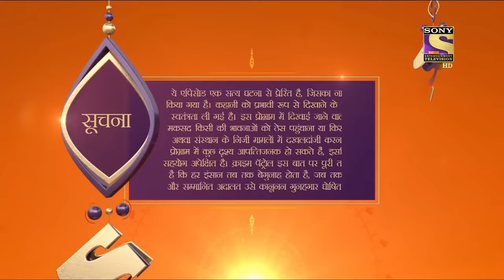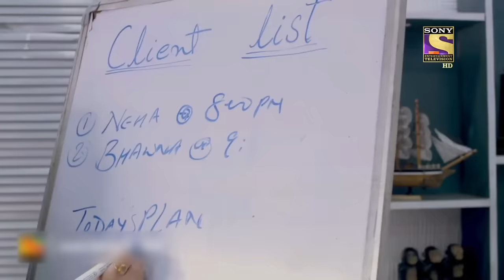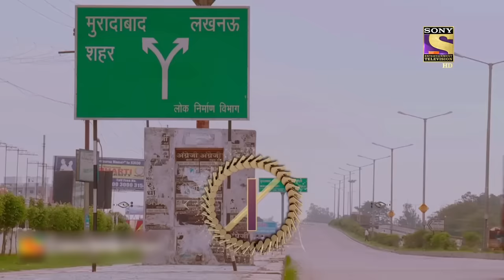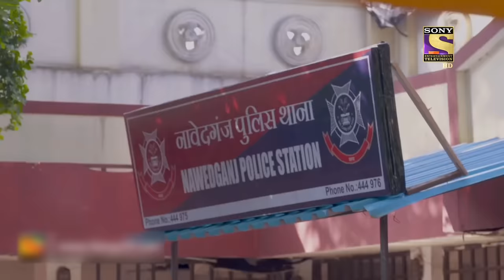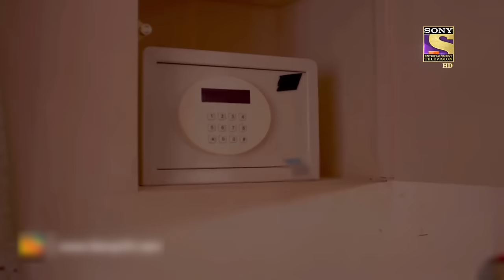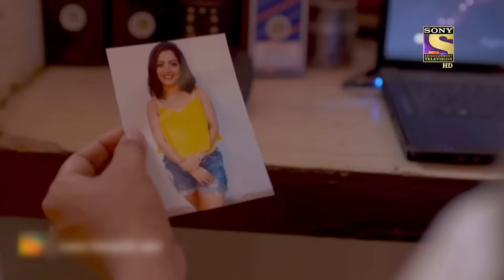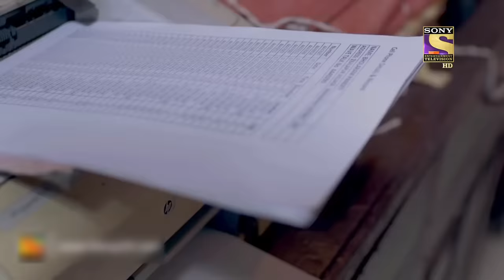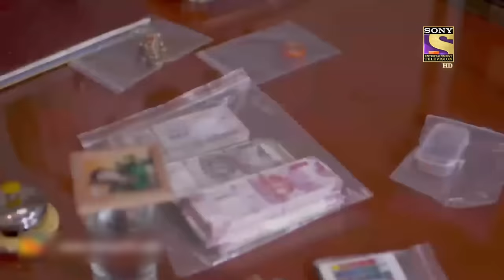A Clever Fraudster's Dark Fate - Part 1 | Crime Patrol | Inspector Series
Rashmi was a head working girl, who had become the best employee in her office. But, the others knew that she was doing something wrong. All the rumors about her started to unfold into true instances. After her demise, the police found out about her explicit lifestyle and the scams that she was a part of. They also found 2 cameras in her room. What was Rashmi up to?